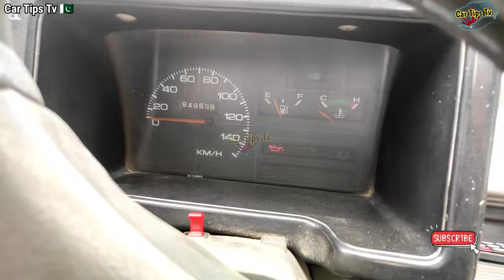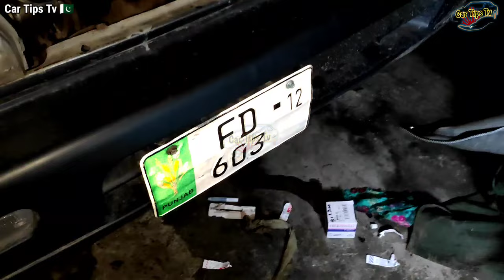Suzuki Mehran Engine Crank And Not Starting | Water Pressure In Radiator | How Check No Starting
Fix Suzuki Mehran Starting Water come Out From Radiator.